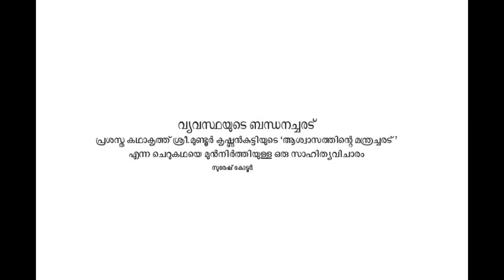മുണ്ടൂര്‍ കൃഷ്ണ൯കുട്ടിയുടെ ആശ്വാസത്തിന്റെ മന്ത്രച്ചരട്‌ - ഒരു സാഹിത്യവിചാരം - സുരേഷ് കോടൂര്‍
വ്യവസ്ഥയുടെ  ബന്ധനച്ചരട്  - സുരേഷ് കോടൂര്‍  (Suresh Kodoor)

പ്രശസ്ത കഥാകൃത്ത്‌ ശ്രീ.മുണ്ടൂര്‍ കൃഷ്ണ൯കുട്ടിയുടെ ‘ആശ്വാസത്തിന്റെ മന്ത്രച്ചരട്‌ ’ എന്ന ചെറുകഥയെ മുൻനിർത്തിയുള്ള ഒരു സാഹിത്യവിചാരം

കുടുംബമെന്ന വ്യവസ്ഥാപിത സ്ഥാപനത്തിന്റെ  നിയമങ്ങളും രീതികളും നിർണയിക്കുന്ന ശരികളുടെ വേലികെട്ടിത്തിരിച്ച  തുരുത്തിൽ പ്രണയമെന്ന ജൈവിക ചോദനയുടെ തീവ്രാനുഭവം തിരസ്കരിക്കാനാകാതെ തുടിക്കുന്ന മനസ്സിനെ അളക്കാനും, വിധിക്കാനുമുള്ള അളവുകോലെന്താണ് എന്നതാണ് ‘ആശ്വാസത്തിന്റെ, മന്ത്രച്ചരട്‌’ വായനക്കാരന് മുന്നിൽവെക്കുന്ന ചോദ്യം.

സ്ത്രീ-പുരുഷ പ്രണയമെന്ന വളരെ ജൈവികവും അസാധാരണമാ൦വിധം അലൌകികവുമായ ഒരു ആന്തരിക ചോദനയുടെ, അനുഭൂതിയുടെ, ത്വരയുടെ സ്വതന്ത്രവും, സ്വാഭാവികവുമായ പ്രകാശനത്തെ സാമൂഹ്യവ്യവസ്ഥയുടെ മൂല്യനിയമങ്ങൾ എങ്ങിനെയാണ് പരിമിതപ്പെടുത്തുകയും, പാകപ്പെടുത്തുകയും ചെയ്യുന്നത്  എന്ന ചോദ്യത്തിലെ ഉൾപ്പിരിവുകളാണ്  ‘ആശ്വാസത്തിന്റെ മന്ത്രച്ചരട്‌’ എന്ന മാഷടെ കഥയിൽ വിചാരം ചെയ്യപ്പെടുന്നത്.

നിലവിലുള്ള കുടുംബവ്യവസ്ഥയുടെ ജൈവികമായ അപര്യാപ്തതയെക്കുറിച്ചു൦, സ്ത്രീയുടെ വ്യക്തിപ്രകാശനത്തിനു പരിധി നിശ്ചയിക്കുന്ന കുടുംബമെന്ന ചട്ടക്കൂടിന്റെ പരിമിതിയെക്കുറിച്ചു൦, ഭർത്താവെന്ന അധികാരസ്ഥാപനത്തിന്റെ  പ്രണയരഹിതമായ അധികാര പ്രയോഗത്തെക്കുറിച്ചുമൊക്കെയാണ്  കഥാകാരൻ ഇവിടെ ചോദ്യങ്ങളുയർത്തുന്നത്.

നിലവിലുള്ള സാമൂഹ്യഘടനയുടെ പരിമിതിയിലേക്ക് മനസ്സുതുറക്കുന്നതിനും, ഈ പരിമിതികളെയും പരിധികളേയും മറികടക്കുന്ന അടുത്തതലമുറ സാമൂഹ്യസ്ഥാപനത്തിന്റെ (next-generation social institution) രൂപത്തെക്കുറിച്ചുള്ള അന്വേഷണങ്ങളുടെ ആഴങ്ങളിലേക്ക് ഇറങ്ങുന്നതിനും ആസ്വാദകനെ പ്രകോപിക്കുന്നു ഈ കഥ.